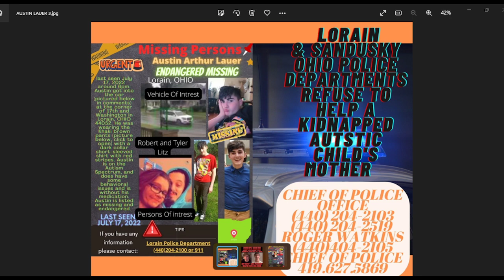AUSTIN LAUER FOUND SAFE THANKS TO ALL OF YOU. JUST SHOWS WE CAN MAKE A DIFFERENCE